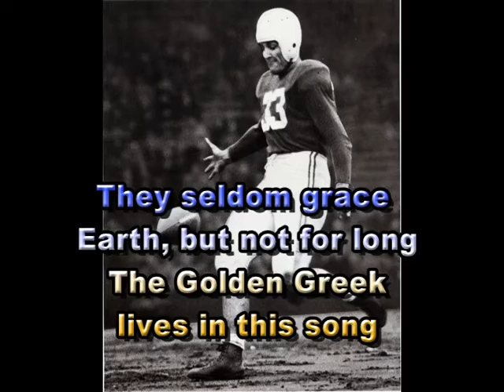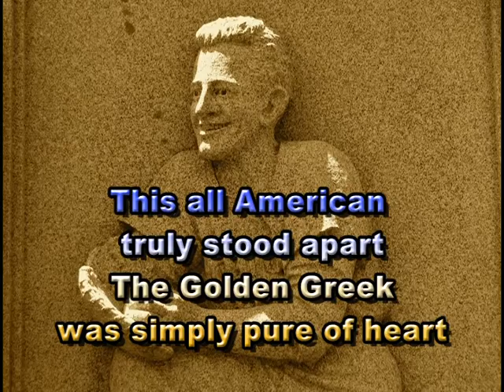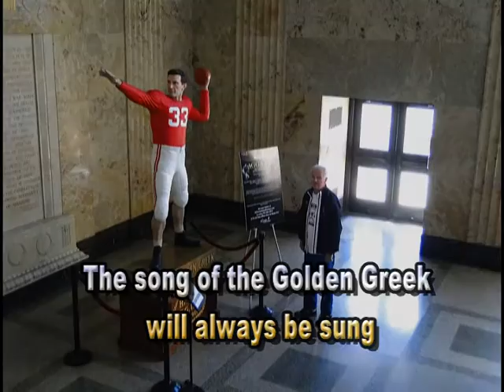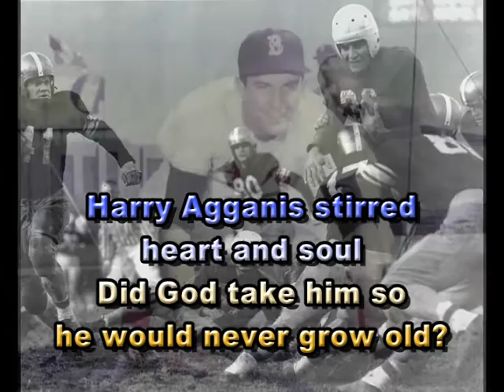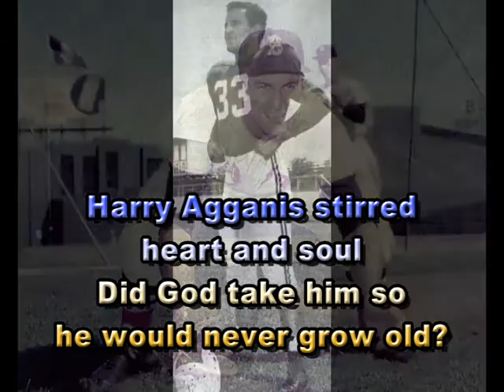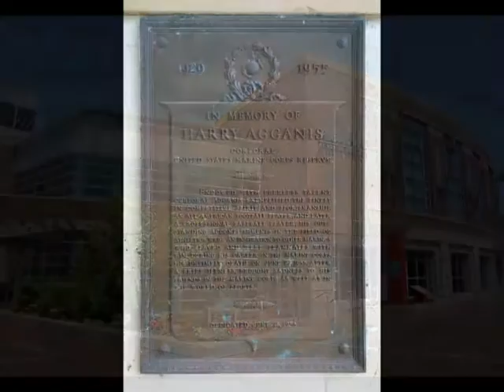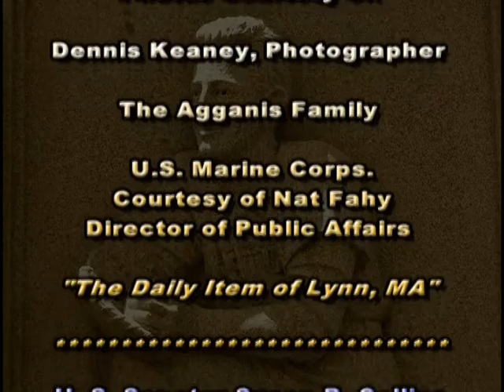THE GOLDEN GREEK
Please go to the following link to see the narrative of the fascinating life of Harry Agganis - The Golden Greek